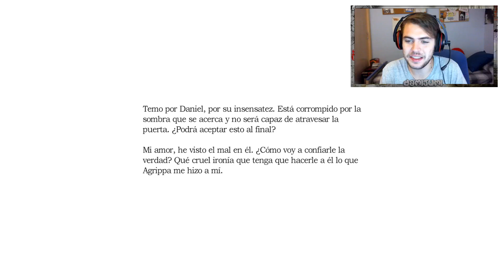LA VACUNA DE LOS HONGOS 🍄 | Amnesia: The Dark Descent | Capítulo 9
► Si quieres ayudarme a mejorar mis vídeos, puntúa y deja un comentario con tu opinión en el vídeo, te lo agradecería mucho.

► ¡Si haces una donación durante un directo saldrás en pantalla y ayudarás a que este canal siga aquí día tras día!

➔ PS4: damijumi
➔ PS4 (GTA V Online): dami69jumi_YT

▼ SERVIDORES DE DISCORD ▼
ID de Discord: damijumi#3429

▼ PROGRAMAS, TUTORIALES Y MÁS ▼
  ⇨ ¡Deja en los comentarios tutoriales que te gustaría que hiciese en el estos vídeos y los haré (si se como va el programa/juego)!
➔ Renderizo mis vídeos con Sony Vegas Pro 11.0
➔ Capturo la pantalla de mi móvil con Reflector 2 y AirServer.

▼ SET-UP ▼
➔ Procesador: AMD Ryzen 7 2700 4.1 Ghz
➔ Memoria RAM: G.Skill FlareX DDR4 2400 PC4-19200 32GB 2x16GB CL15 Roja
➔ Tarjeta gráfica: Asus ROG GeForce GTX 1060 Strix Gaming OC 6GB GDDR5
➔ Disco duro interno: Samsung 960 EVO NVMe M.2 SSD PCI-e 250GB
➔ Ventilador: Cooler Master Hyper H411R White Led
➔ Placa base: Asus ROG Crosshair Hero VII
➔ Fuente de alimentación: Nox Urano VX 750W 80+ Bronze 140MM PWM
➔ Disco duro: Seagate BarraCuda 3.5" 2TB SATA3